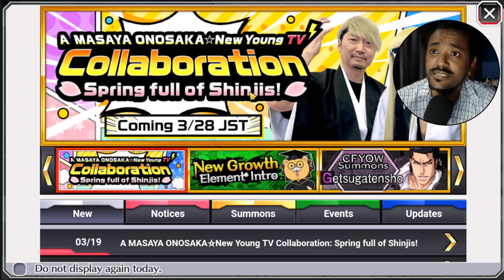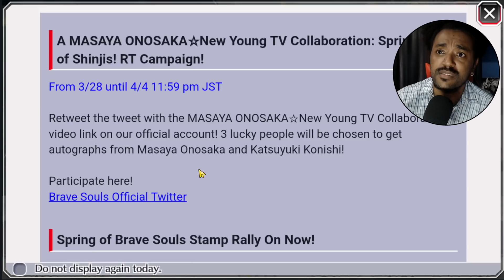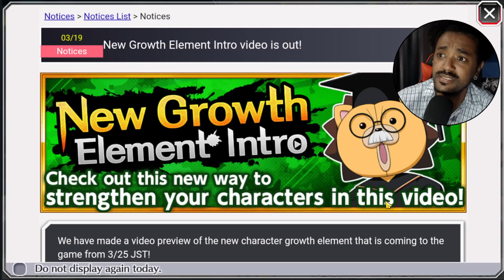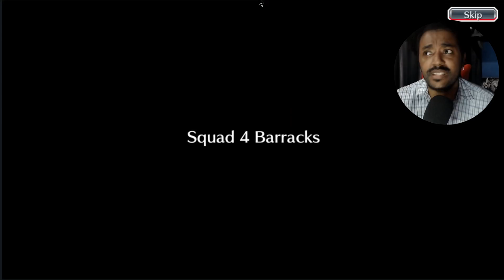TA ACABANDO!!! Uma Fonte de Orbs na Story da Guerra dos Mil Anos Bleach Brave Souls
A data final da Quest especial da Guerra dos Mil Anos dentro do game Bleach Brave Souls esta próxima do fim! O que será que acontece depois?

Obrigado Galera!

Só Vem